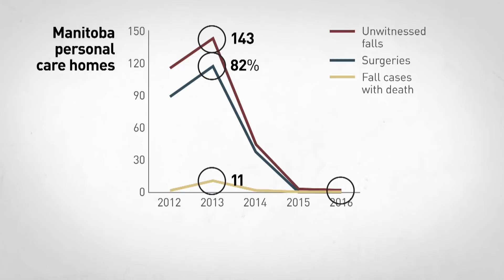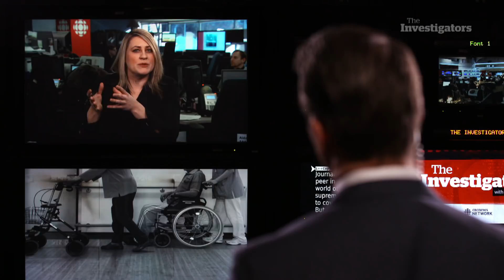Falls in personal care homes: Investigating elderly injuries in Manitoba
Falling is the leading cause of injury among older Canadians, accounting for 85 per cent of injury-related hospitalizations. And 95 per cent of ALL hip fractures.  So when the number of falls being reported in Manitoba's personal care homes plummeted drastically between 2013 and 2016, it seemed like a good thing. Until an investigation by CBC News revealed serious falls weren't actually happening less often.

Watch The Investigators Saturdays at 9:30 pm ET and Sundays at 5:30 pm ET on CBC News Network.